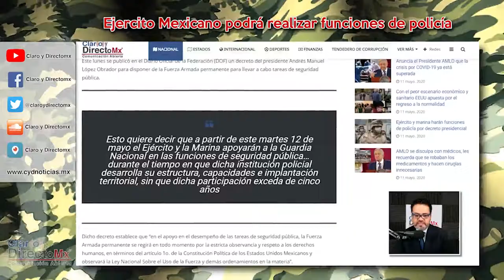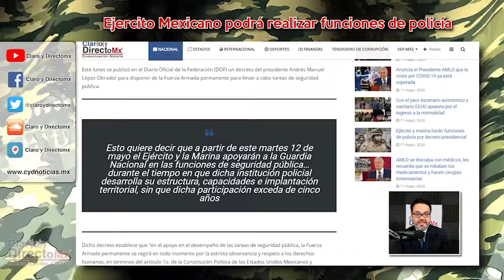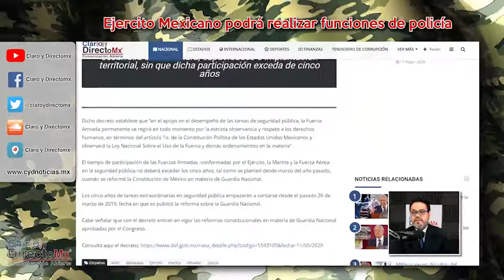Ejército y Marina harán funciones de policía por decreto presidencial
Este lunes 11 de Mayo se publicó en el Diario Oficial de la Federación (DOF) un decreto  del presidente Andrés Manuel López Obrador para disponer de la Fuerza Armada permanente para llevar a cabo tareas de seguridad pública en México.